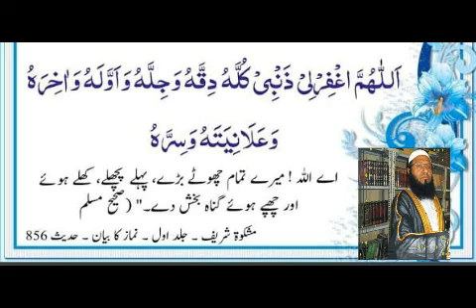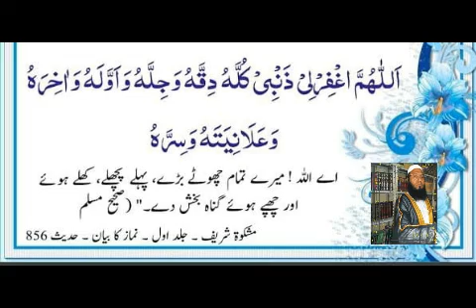purnorr dua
Al hamd du Lillah